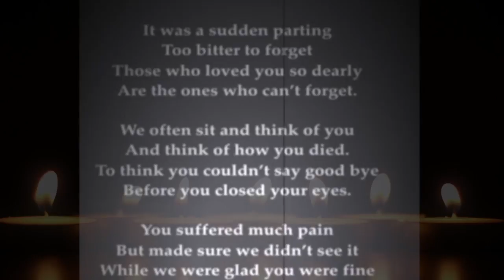RIP Joseph Watt 1982 2017